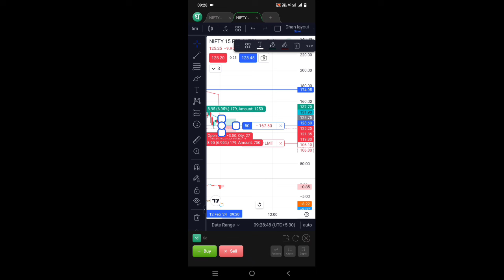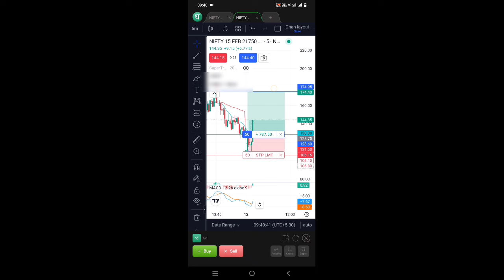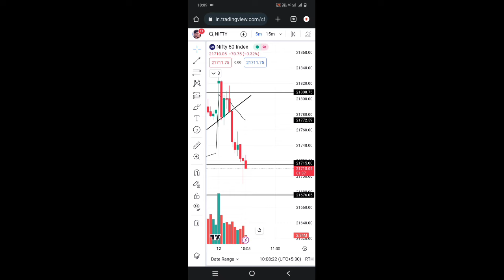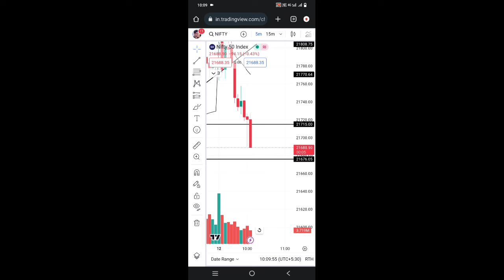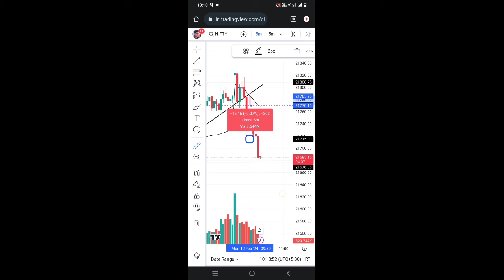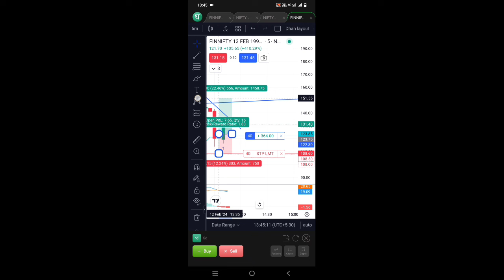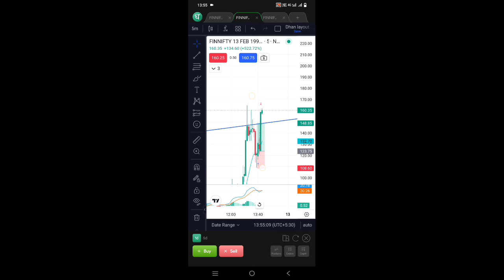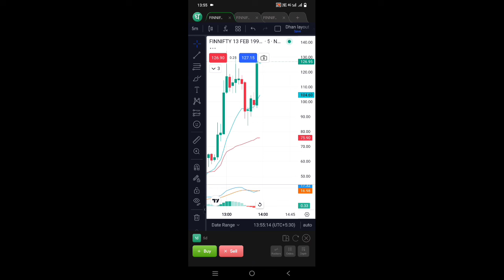Option Trending Capitol Dauble Callenge Day 1 || 12 February Option Trending | Bank Nifty Profit